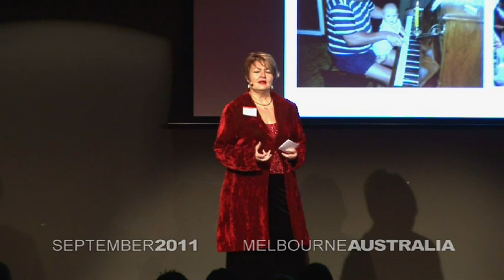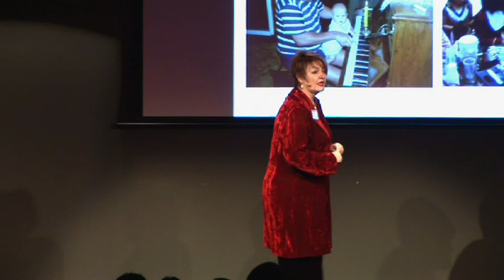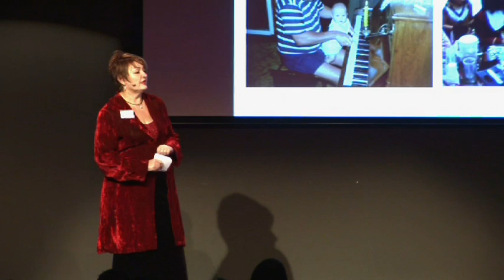TEDxMelbourne - Annalie Killian - The learning paradox of ubiquitous connectivity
Annalie Killian is Catalyst for Magic at AMP, and producer of AMP's biannual festival of innovation in business, leadership and technology: Amplify. Her blog 'Catalyst for Magic' where she shares her thoughts on bringing creativity and innovation to business, was recently named one of Australia's top 25 business blogs by Smart Company.